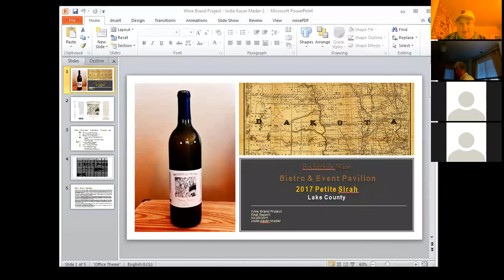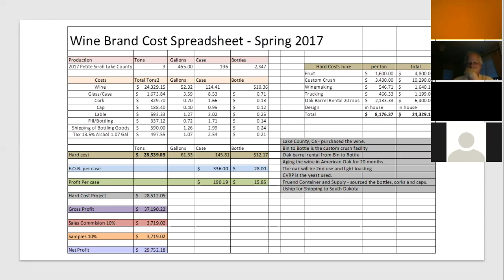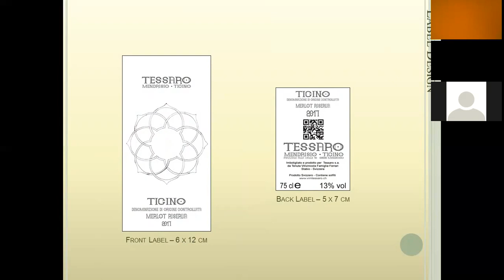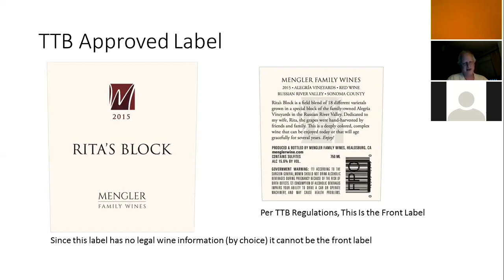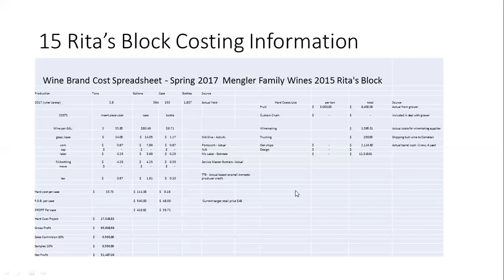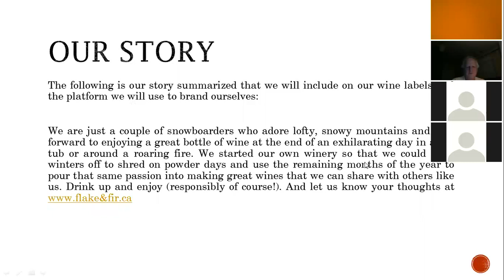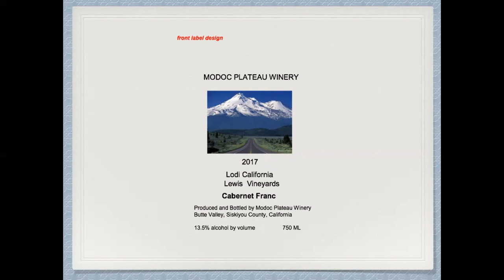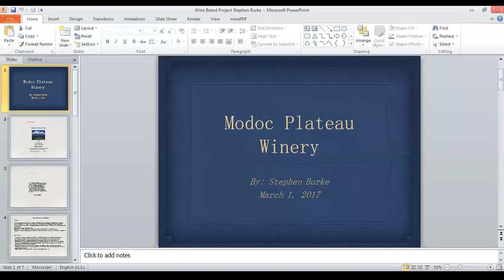Intro to Wine Business Module 5 Finals